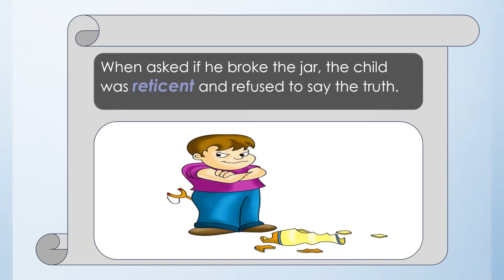GRE Vocabulary - Reticent - Definition \ Meaning